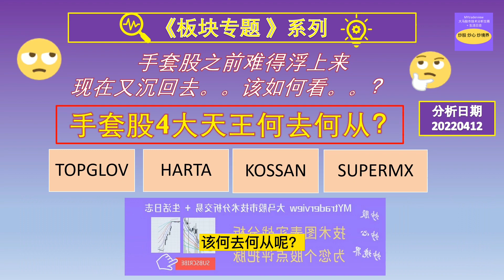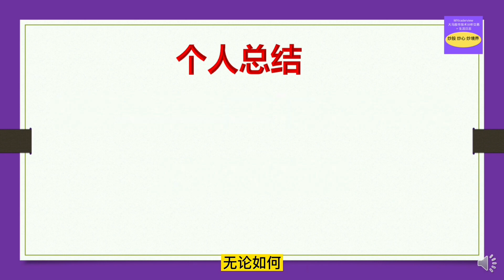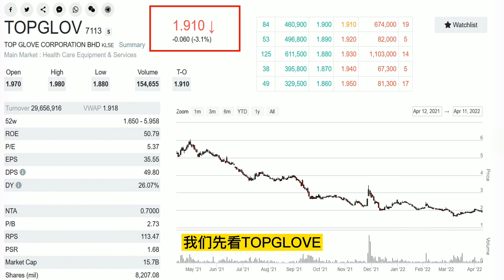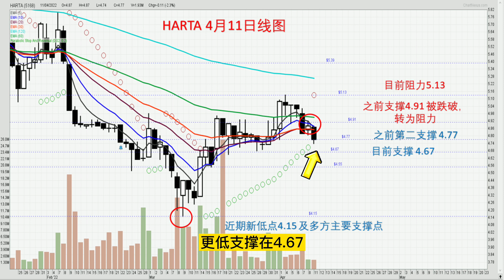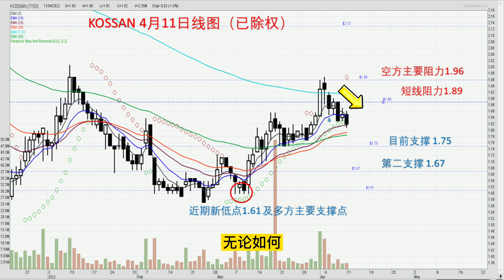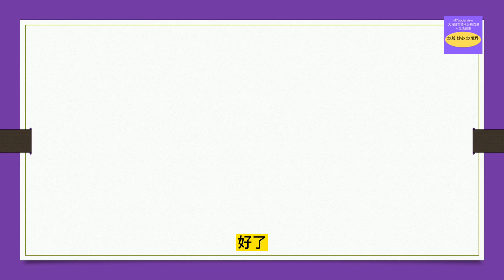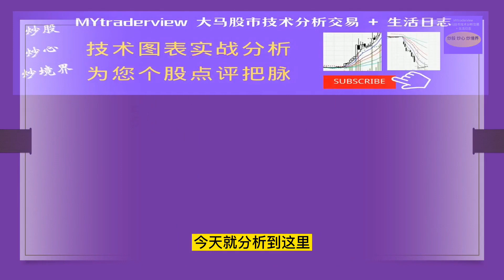【板块专题】手套股之前难得浮上来，现在又沉回去。。该如何看。。？手套股4大天王何去何从？20220412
手套股之前难得浮上来，现在又沉回下去，该何去何从呢？

股价浮浮沉沉， 该应用何种战法来应变较灵活适合呢？

本期视频除了分析手套股4大天王的的近期走势，也附上个人对以上两个问题的看法给大家参考。。。

MYtraderview 大马股市技术分析交易 + 生活日志 主题重点在于马来西亚股票技术分析 (图表 )研究，交易策略探讨，个股趋势、形态、价量时空、支撑与阻力区间分析，技术教学，经验漫谈等。